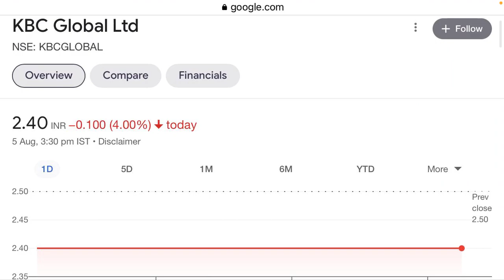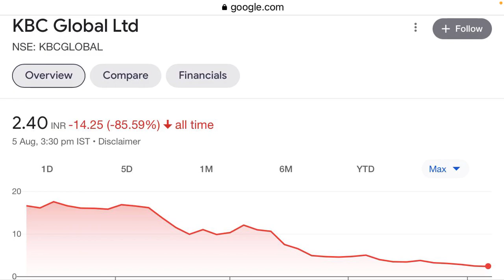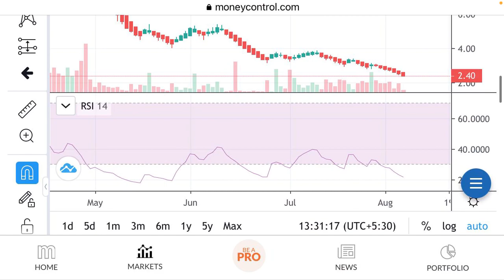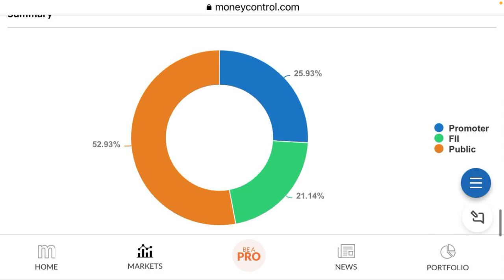kbc global share latest news🟡 kbc global share news today🟣share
Your Querry:-
stock market ka commando owner name
stock market ka commando owner profit
stock market ka commando today video
smkc share price
youtube share price
commando channel
stock market classes
stock market ka commando owner
Stock market advisor
Stock market advisor cahnnel
Online kamai
Online kamai channel
Mukul aggarwal photo
Mukul aggarwal wife
Mukul aggarwal wife
Mukul aggarwal show
Mukul aggarwal website
Mukul aggarwal family
pushkar raj thakur wife
pushkar raj thakur house address
pushkar raj thakur house
pushkar raj thakur net worth
pushkar raj thakur wikipedia
pushkar raj thakur course
rakesh jhunjhunwala
Lesha industries share news today
Lesha industries share latest news
Panth infinity share latest news
Panth infinity share news today
Kbc global share latest news
Kbc global share news today
Sadhna broadcast share news today